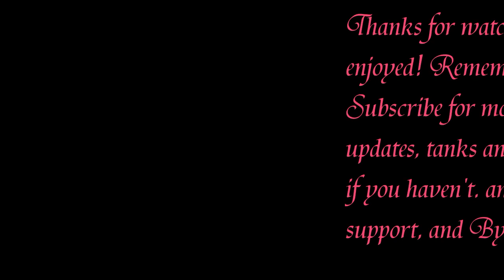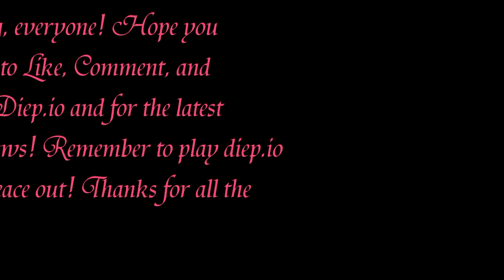Diep.io - STORM OF MEGA TRAPPERS DESTROY EVERYTHING @ 1 HIT!? Diep.io MEGA TRAPPERS VS. TRITRAPPERS?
► Play Diep.io here - diep.io
Hey guys! Today I play MORE Diep.io and we use the MEGA TRAPPER! To get it: Upgrade Tank to Sniper Upgrade Sniper to Trapper Upgrade to Mega Trapper, Tritrapper, or the other tanks!